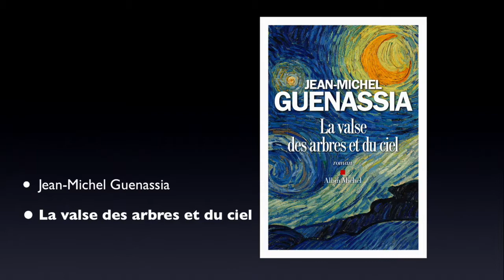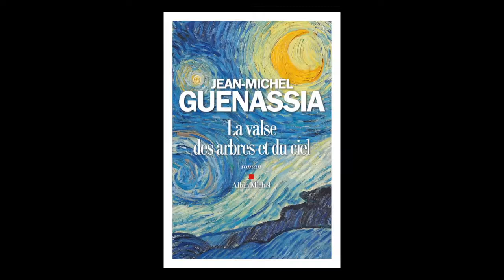La valse des arbres et du ciel, Jean-Michel Guenassia - L'avis du libraire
Auvers-sur-Oise, été  1890. Marguerite Gachet est une jeune fille qui étouffe dans le carcan imposé aux femmes de cette fin de siècle. Elle sera le dernier amour de Van Gogh. Leur rencontre va bouleverser définitivement leurs vies.
Jean-Michel Guenassia  nous révèle une version stupéfiante de ces derniers jours.
Et si le docteur Gachet n’avait pas été l’ami fidèle des impressionnistes mais plutôt un opportuniste cupide et vaniteux ? Et si sa fille avait été une personne trop passionnée et trop amoureuse ? Et si Van Gogh ne s’était pas suicidé ? Et si une partie de ses toiles exposées à Orsay étaient des faux ?…
Autant de questions passionnantes que Jean-Michel Guenassia  aborde au regard des plus récentes découvertes sur la vie de l’artiste. Il trouve des réponses insoupçonnées, qu’il nous transmet avec la puissance romanesque et la vérité documentaire qu’on lui connaît depuis Le Club des incorrigibles optimistes.